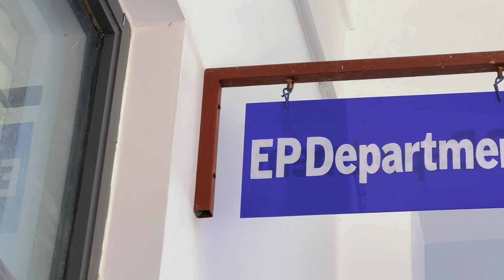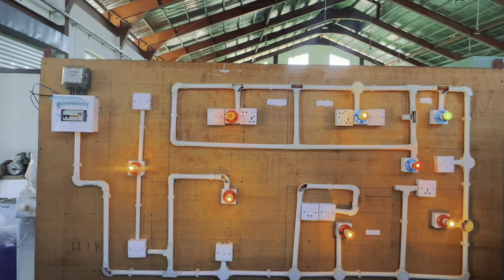Electrical power engineers cinematic vlog(GTC Kyauk Phyu)🔌🪫